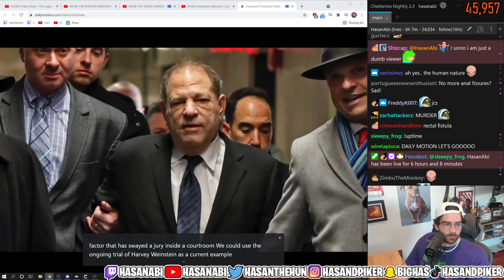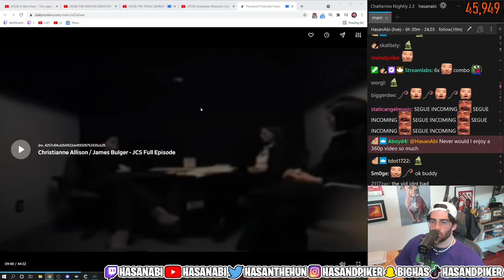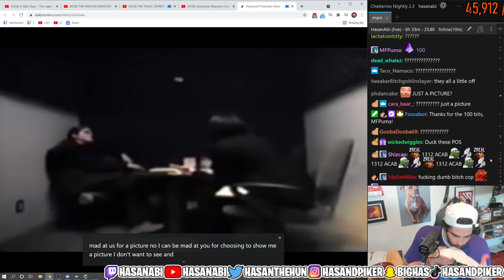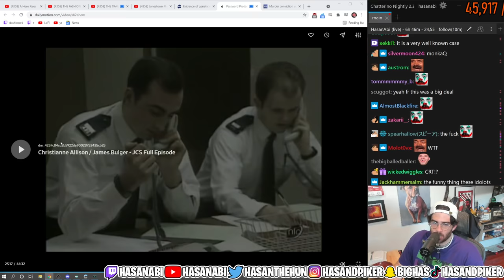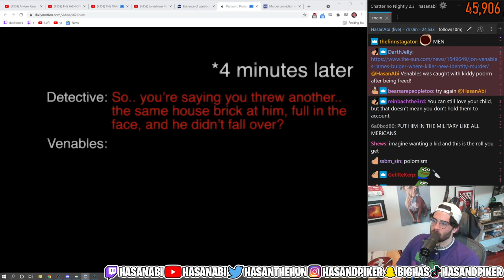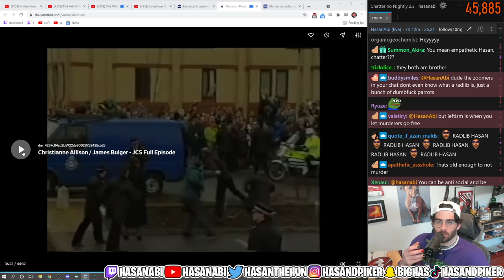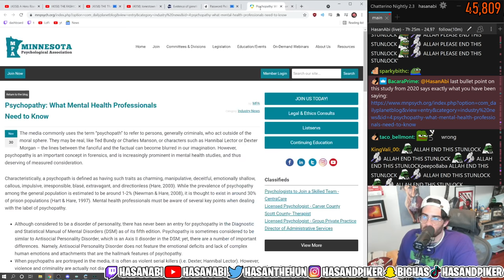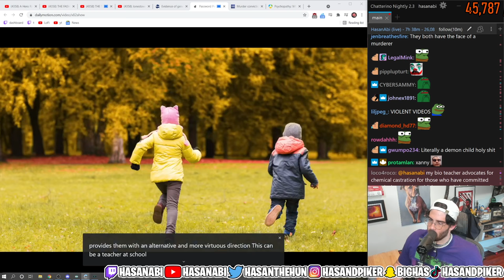Hasanabi Reacts to Hidden JCS Video on The Murder of James Bulger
About:
Hasan Piker is Political Commentator turned Twitch Streamer (#13) known for his Turkish heritage and leftist takes, often speaking on topics like Socialism, Communism, and Marxism (and occasionally 9/11). He often reacts to both political news and entertainment content. He occasionally goes on IRL adventures with the likes of Ludwig, TinaKitten, Sykkuno, Pokimane, and many others. He likes to react to popular media content with his audience as well, such as Jubilee, JCS (Jim Can't Swim), Joe Rogan, WWE, trending twitter posts, and other creative videos. He also co-hosts a podcast, Leftovers, with Ethan Klein of H3H3 fame. He even sometimes plays games like GTA 5 and Dark Souls, and whatever excites him on the PS5, Switch, or PC side of gaming.